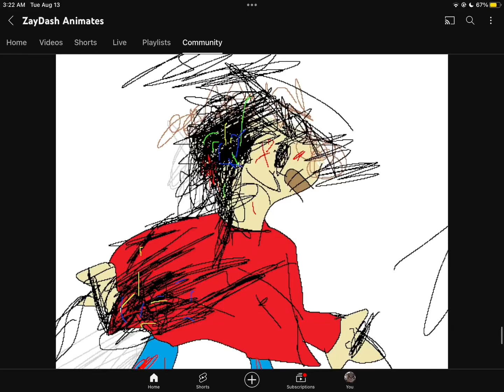OH MY PC